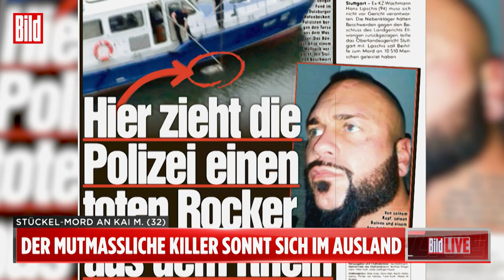„Zerstückler“-Mord: Kronzeuge sagt gegen Hells Angels aus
Die Hells Angels lockten ihren eigenen „Rocker-Bruder“ heimtückisch in eine Falle. Dann schossen sie Kai M. (†32) von hinten in den Kopf, zerstückelten seine Leiche und warfen die einbetonierten Teile in einen Kanal und den Rhein.

Nun stehen die sechs Höllenengel wegen Mordes, Mordversuchs und Strafvereitelung vor dem Landgericht Duisburg.